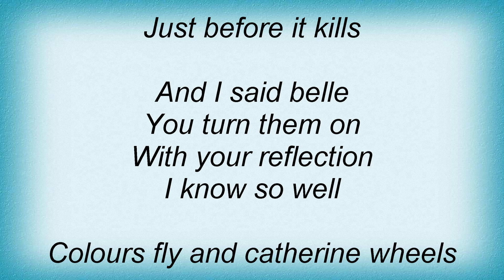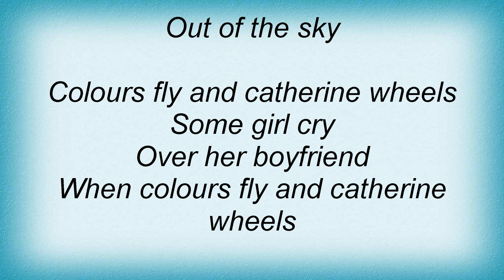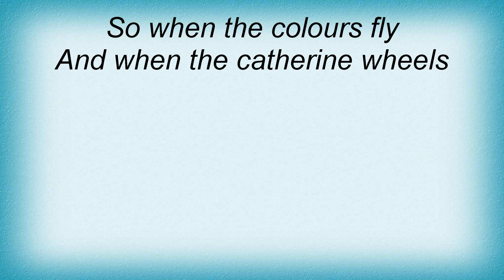Simple Minds - Colours Fly And Catherine Wheel Lyrics